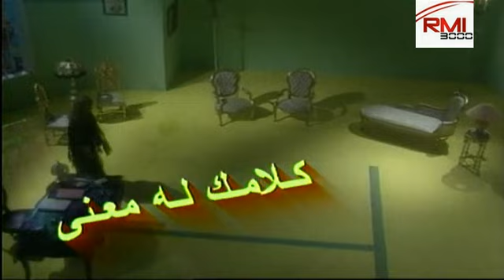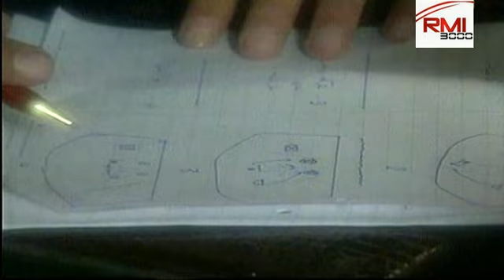زينب - كلامك له معنى 1995